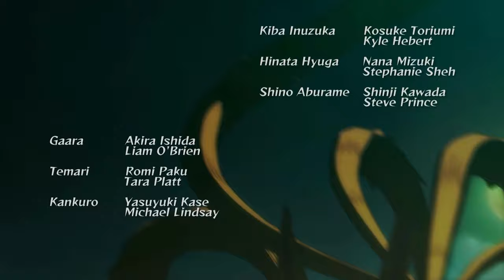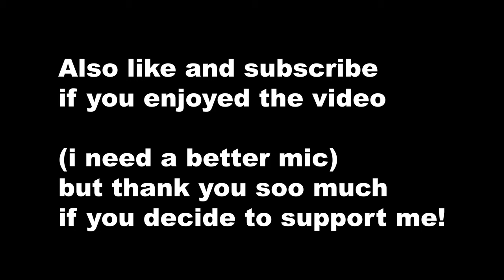i FINALLY played Naruto storm 1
(if you want a more personal email ask for it on this one☝️)

(Content based socials coming soon)